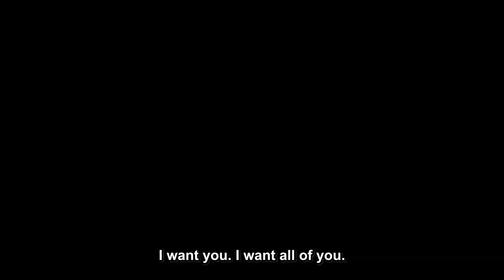FRUIT BASKET X SYMPHONY(_Clean_Bandit_)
Anime: Fruit basket
song: Symphony (clean_bendit)
AMV